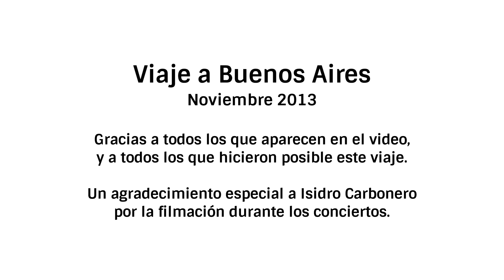Pedro Bellora - Viaje a Buenos Aires, Nov 2013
La historia de un viaje muy entretenido... desde la salida en Bariloche hasta el avión de regreso, pasando por un ensayo, una clínica, dos conciertos con "Bellora-Garofalo Cuarteto" y dos presentaciones con "SummerMoon Big Band": todo en tan solo unos pocos días!

Ojalá disfrutes de este "video anecdótico".
Un abrazo!